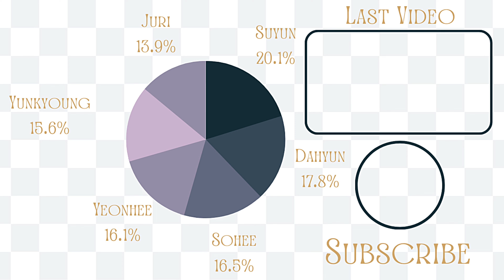How Would Rocket Punch Sing『 EUNOIA by Billlie 』| Line Distribution [REQUESTED]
• ⋅Welcome⋅ •

💗 Come visit the Rocket Punch Video Archive made by Foxywish from twitter!

[tags] how would rocket punch sing eunoia by billlie